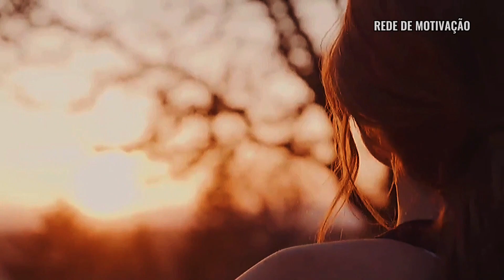A Vida Não é Perfeita! FAÇA VALER A PENA - Motivação(Reflexão)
A mudança acontece toda vez que nos desafiamos, toda vez que nos enfrentamos. A alegria não vem sem o enfretamento. A vida é difícil, é pra mim, é pra você, é pra todo mundo.

Edição: Rede de motivação
Year: 2022
Title:  Shadow Hunters

Na REDE DE MOTIVAÇÂO você vai encontrar vídeos com o propósito de sempre agregar valor a você, com conteúdo de Motivação, Superação, Reflexão, Persistência e mensagens de Fé e esperança. Fique a vontade.